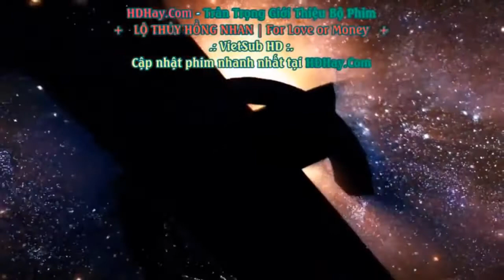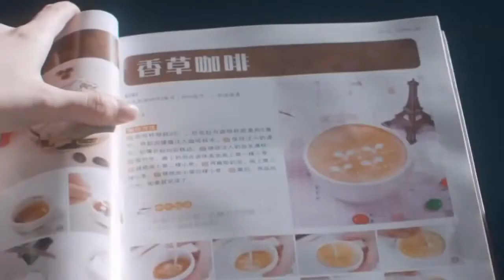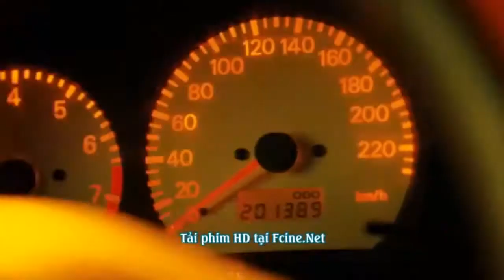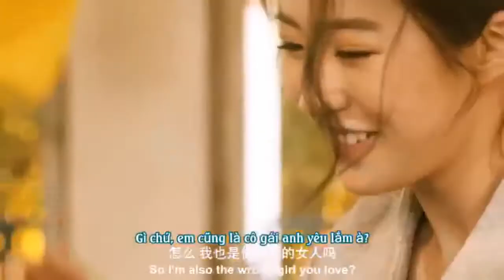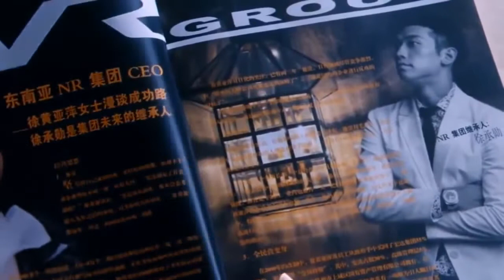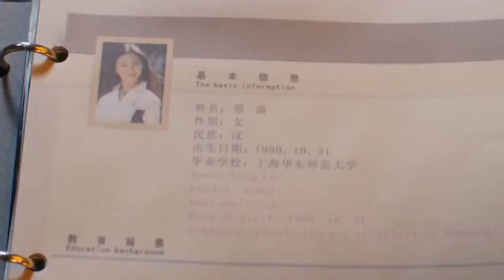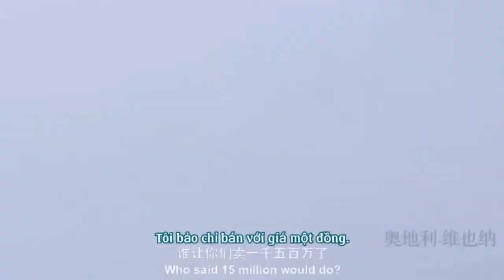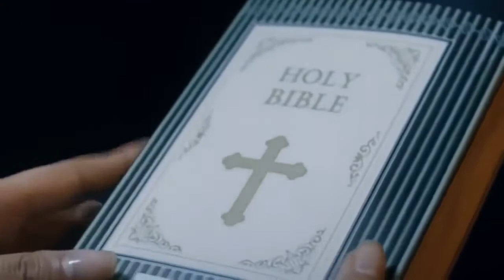New Romantic Movies 2017 - When Sparks Fly - Hallmark comedy romance movies